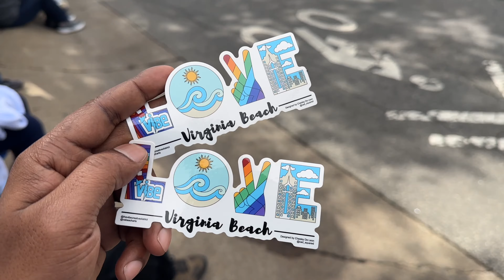Virginia Beach parade | Neptune festival | USA Telugu vlogs